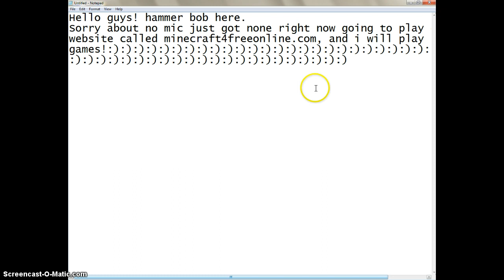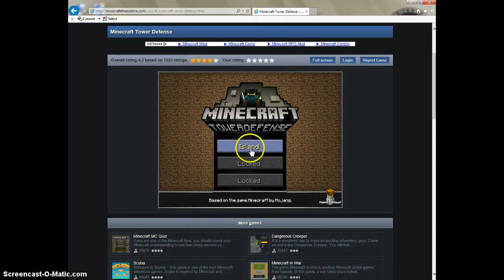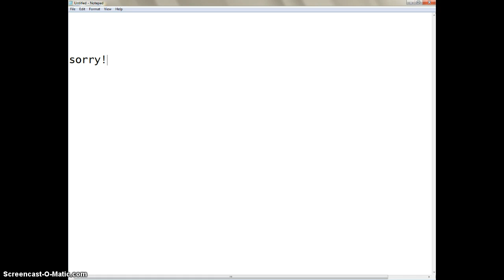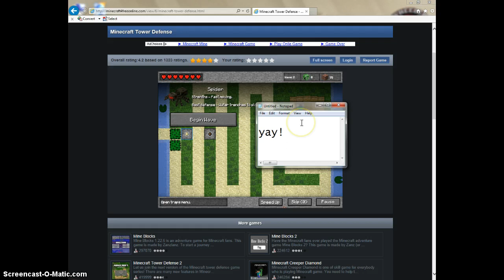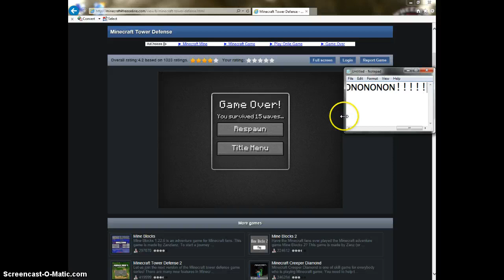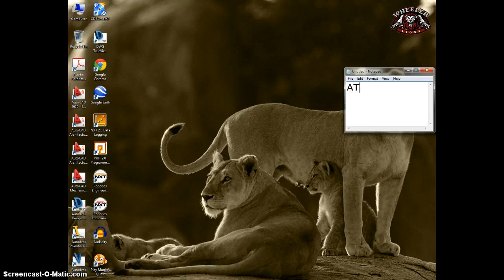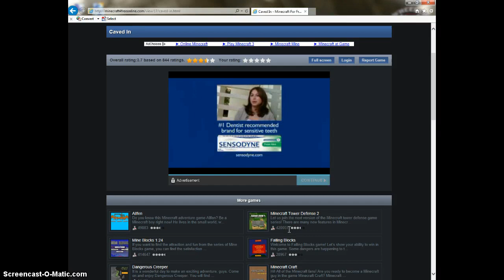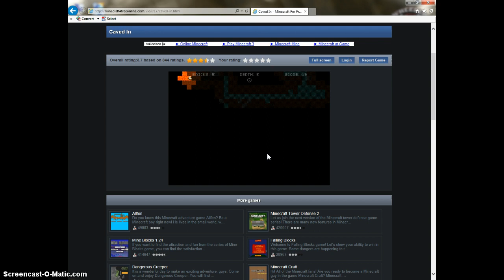AT school playing on website crazy just lol.